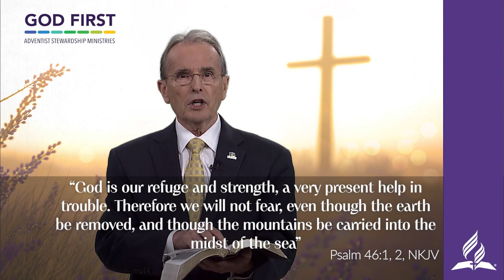Day 01 Stewardship Revival Week | Experiencing an Intimate Relationship with God by Dr Derek Morris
Day 1 of the SRW 23 conference, titled "Experiencing an Intimate Relationship with God," was led by Dr. Derek Morris. In his presentation, Dr. Morris emphasized the importance of cultivating a deep and intimate relationship with God.

He encouraged participants to prioritize time in prayer and meditation, emphasizing that this is essential for developing a deeper relationship with God. Dr. Morris also discussed the role of worship and praise in deepening our relationship with God, encouraging participants to make worship a priority in their lives.

Dr. Morris's presentation was engaging and inspiring, leaving attendees with a renewed commitment to deepening their relationship with God through prayer, meditation, worship, and praise. He emphasized the importance of being intentional about our spiritual practices and making time for God in our busy lives.

Overall, Day 1 of the SRW 23 conference provided a valuable opportunity for participants to learn practical strategies for cultivating a deeper relationship with God. Dr. Morris's presentation was engaging and inspiring, leaving attendees with a renewed commitment to prioritizing their spiritual practices and deepening their relationship with God through prayer, meditation, worship, and praise.